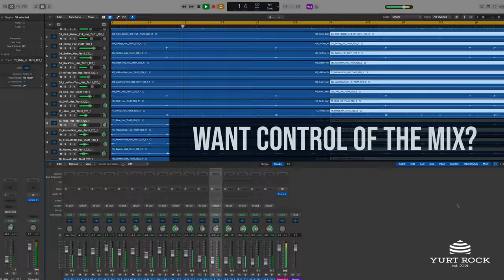Bonhamology Vol 2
Following on the success of the initial release, Bonhamology Volume 2 picks up where the original left off, featuring even more loops, samples, and multitracks, all of which pay homage to the late, great John Bonham and his drumming with Led Zeppelin.